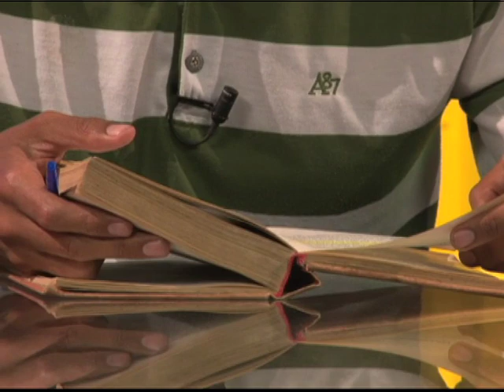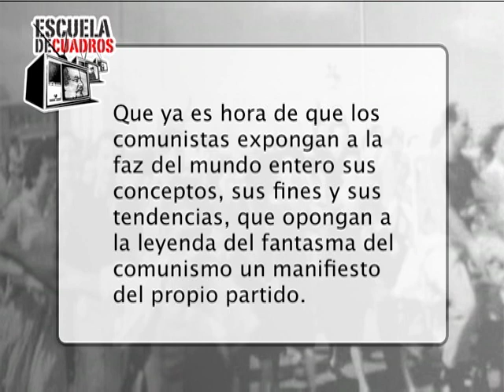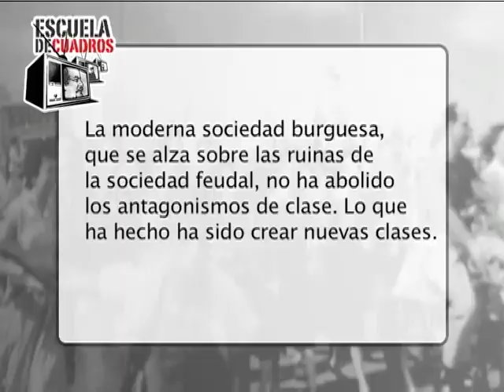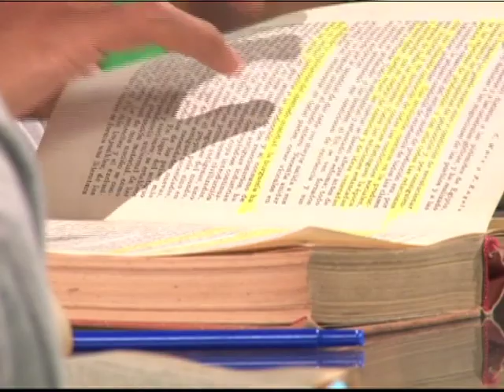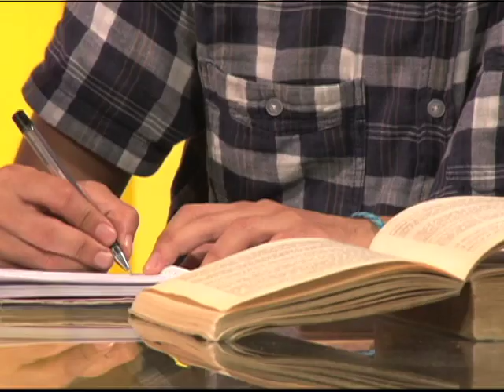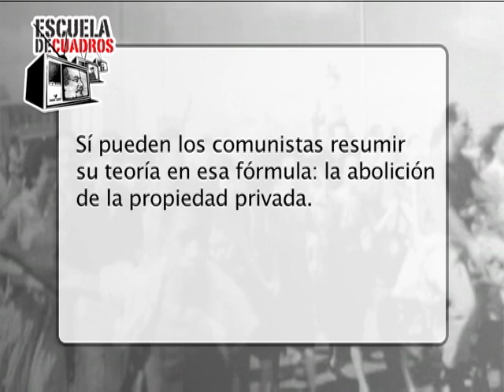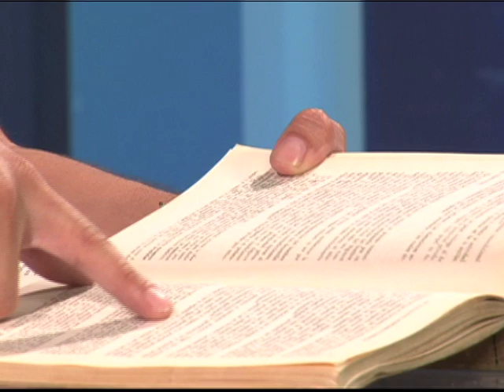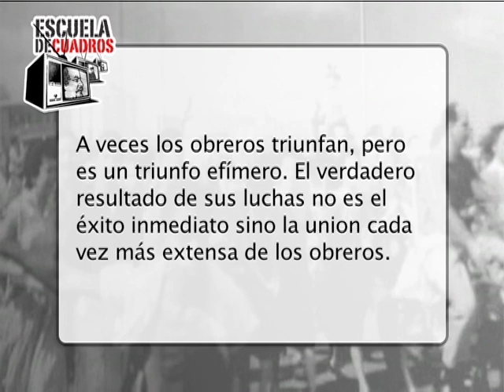Programa 200 - Manifiesto del Partido Comunista (Marx y Engels)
En una animada tertulia, Escuela de Cuadros debate sobre "El Manifiesto del Partido Comunista" (1848) de Marx y Engels, con una mirada especial a su vigencia en los procesos latinoamericanos.